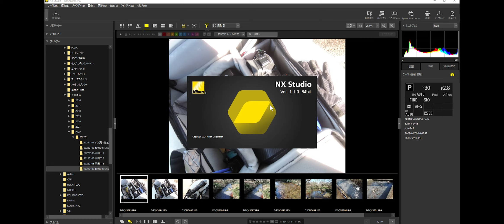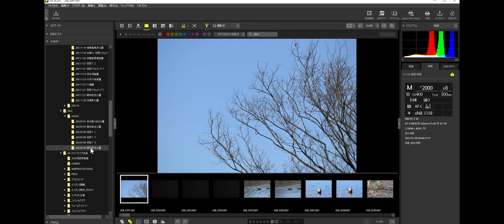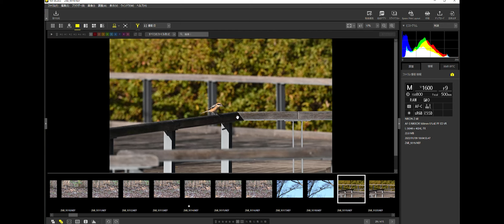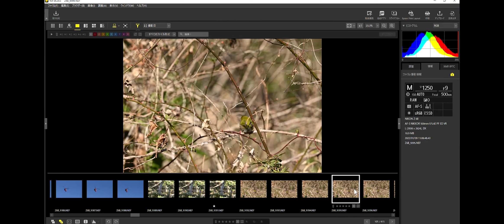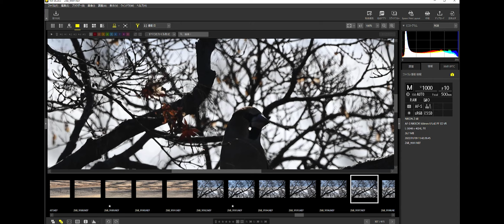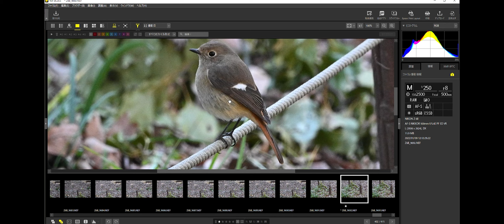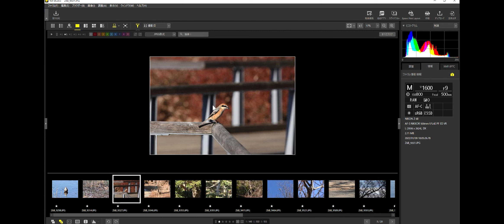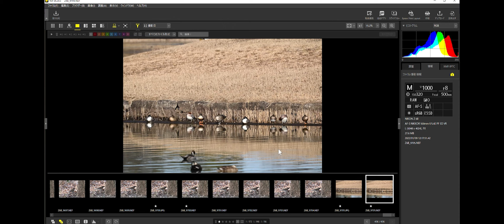[#258] 昭和記念公園で素人が飛行機撮り装備で野鳥を追いかけてみた。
昭和記念公園でNIKON Z6Ⅱ+500mmF5.6の飛行機撮り装備で初めて野鳥撮影に挑戦してみた。